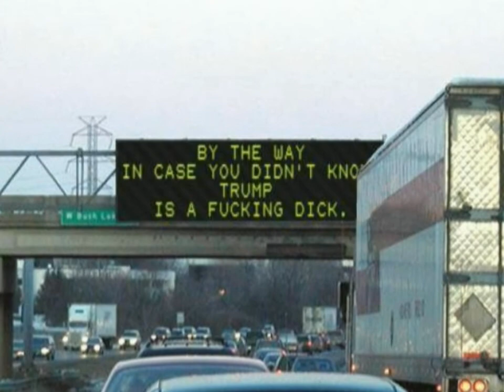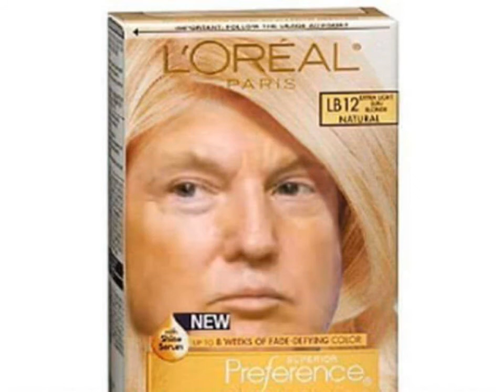Kung Fusion # 11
Dump Trump